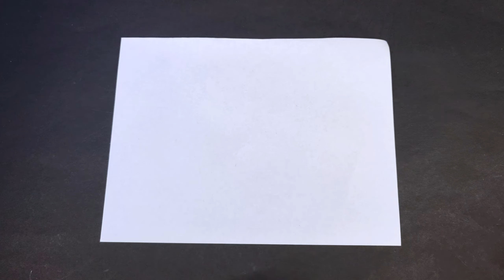How To Mini Paper UZI | Without Glue